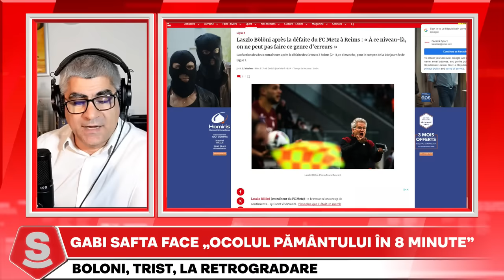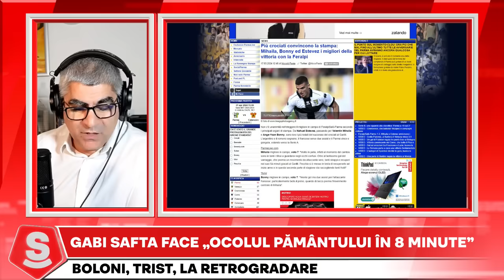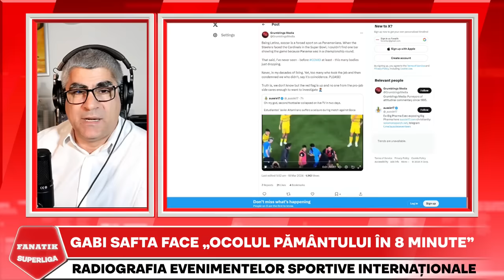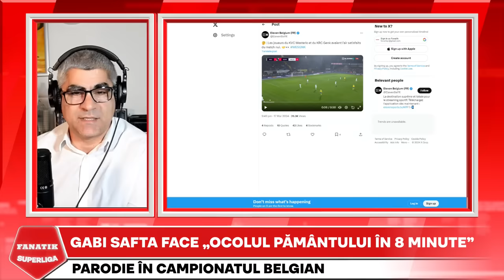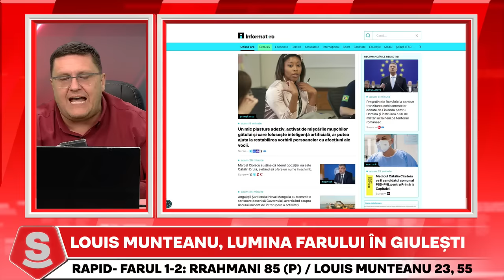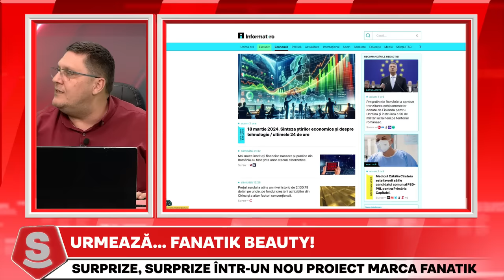Horia Ivanovici, SHOW INCENDIAR Fanatik SuperLiga | FCSB - Sepsi 2-1 si Rapid - Farul 1-2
Horia Ivanovici si invitatii FANATIK SuperLiga, Adrian Ilie, Mihai Stoichita si Robert Nita, au analizat meciurile FCSB - Sepsi 2-1, CFR Cluj - U Craiova 1-2 si Rapid - Farul 1-2. Laszlo Dioszegi a intervenit in direct dupa FCSB - Sepsi 2-1. Victor Angelescu a facut un anunt bomba dupa Rapid - Farul 1-2. Marian Iancu a analizat scandalul de la Rapid, in timp ce Andrei Nicolescu a oferit o prima reactie dupa Hermannstadt - Dinamo 3-0.